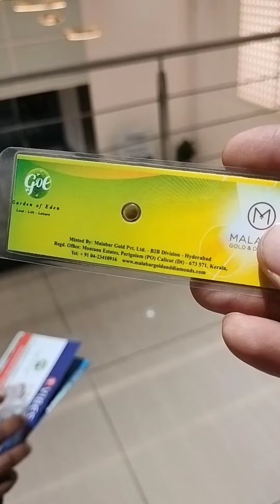Surprise Gifts@GOE Groups#Gold Coin#Silver Diya//Vouchers#Luckiest Day//😱😱😱🤩🤩#Plzzlike&subscribe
Lucky gifts received from GOE groups..Randomly dropped coupon got picked up and received some exciting gifts and vouchers...luckiest day...